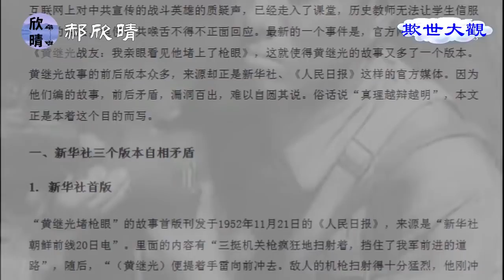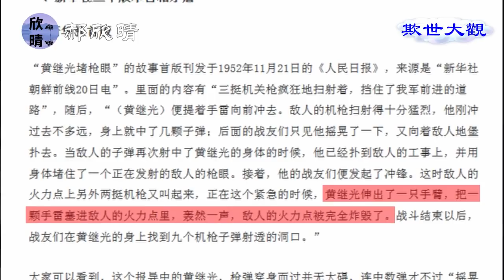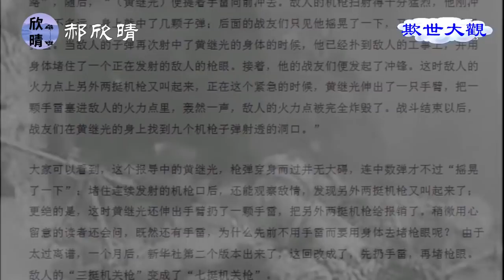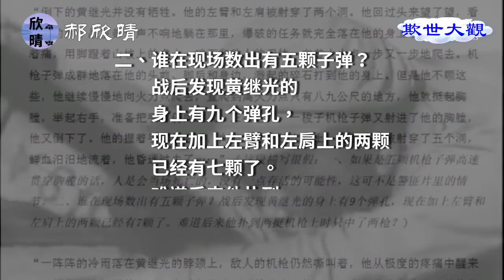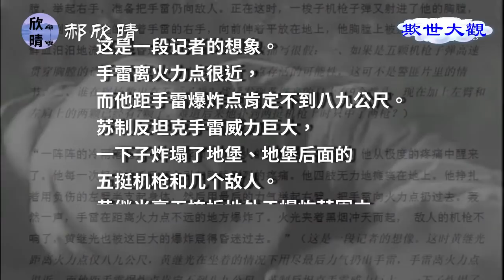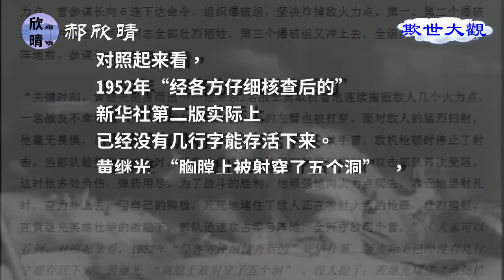【欺世大觀 经典回味】27C: 韩战中黄继光堵枪眼的事迹脍炙人口，具体怎么堵的？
韩战中黄继光堵枪眼，党媒新华社三个自相矛盾版本也真是奇葩，难道黄继光是打不死的金刚么？

✍🏻節目要點：
00:00  欺世大觀
01:19  版本一 黄继光是打不死的钢铁侠，先用胸膛堵后用手雷炸
04:57  版本二 黄继光被机枪打中5次而不死，有人在边上数数？
10:45  版本三 仨英雄的名字被写错